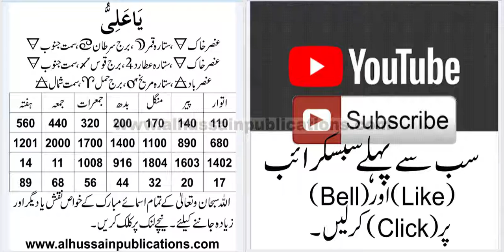37 Ya ALEY'O Wird Karne Wala Calender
Ya ALEY'O Ke naam ka Amil Banna Bohat Hi Asan Tareeqey Se Kamyab Hojana .
اللہ سبحان و تعالیٰ کے اسم کو مکمل قوائد و ضوابط کے ساتھ ورد کرنا، اور اپنی دنیاوی حاجات کی مشکلات سے لے کر اس اسم کا عامل بن جانے تک کا یہ نہایت ہی آسان عمل ہے۔روزانہ کس مقدار میں ورد کیا جائے ۔ یہ سب نہایت ہی آسان طریقہ ہے۔ اور طاقت و قوت میں سریع التاثیر ہے۔ اللہ سبحان و تعالیٰ کے تمام اسم کے مزید عمل، نقش، اور خواص پڑھنے کیلئے ہماری ویب سائٹ کا وزٹ کریں۔